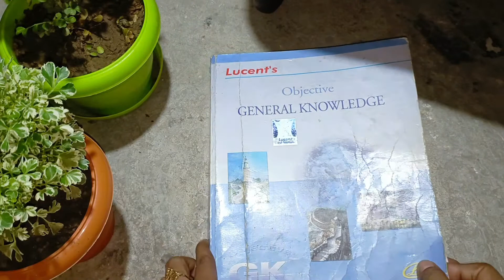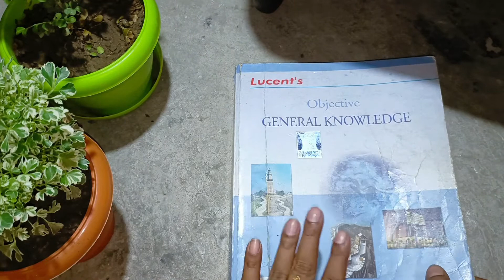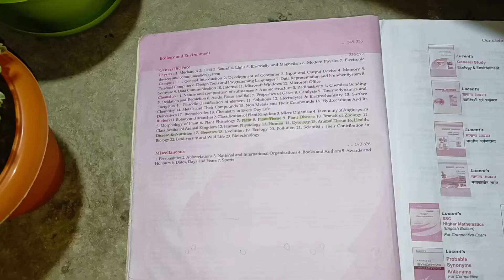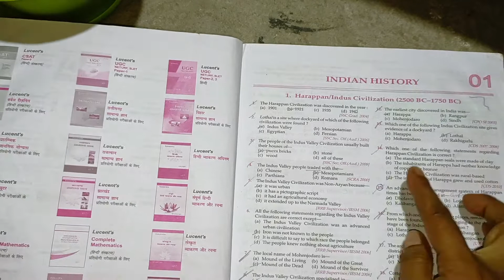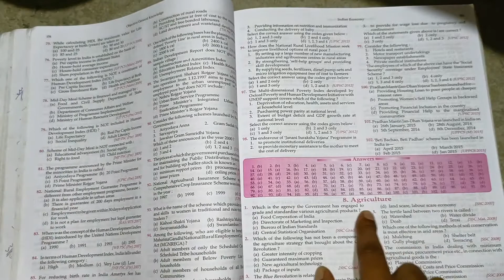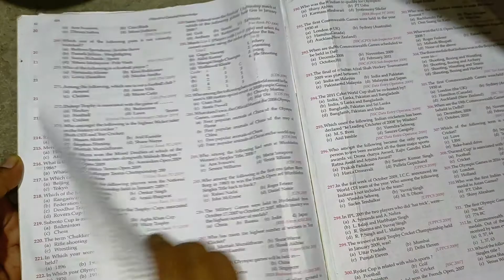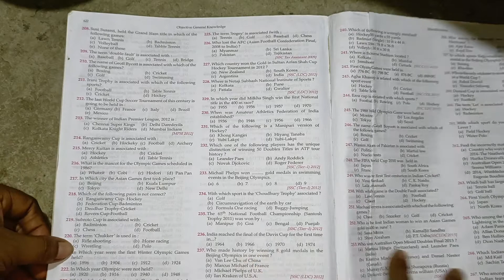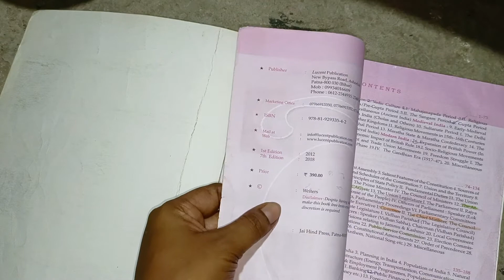Lucent's Objective General knowledge Books review